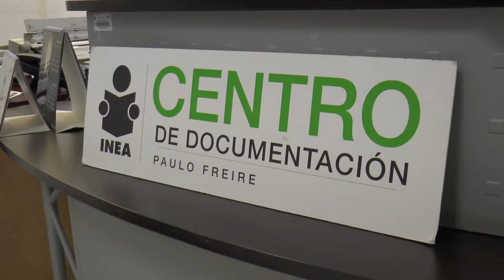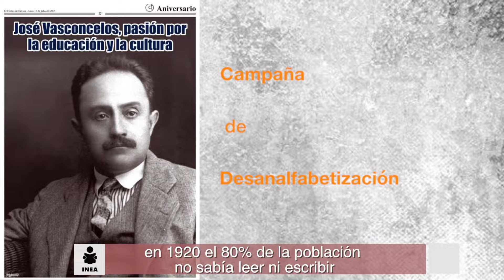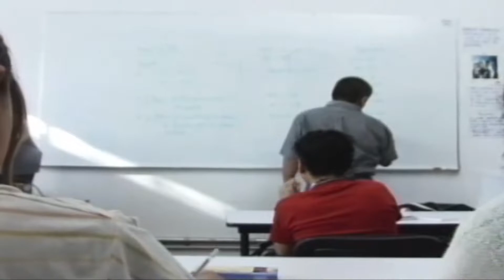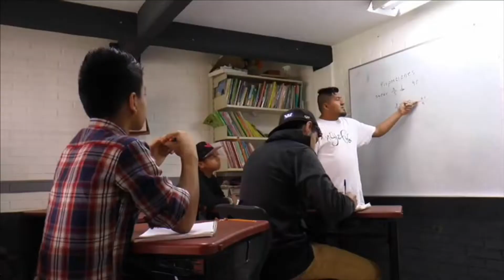INEA aniversario, trabajadores